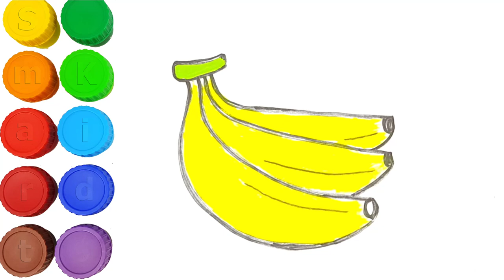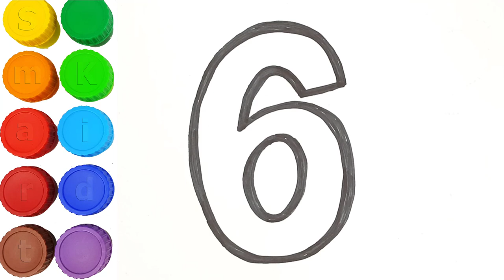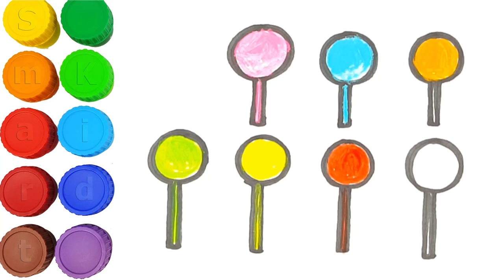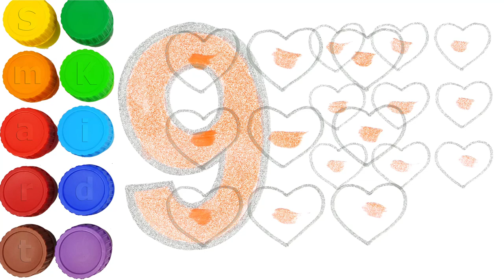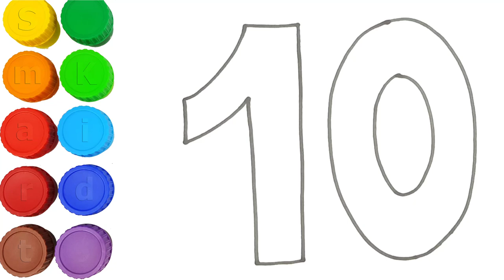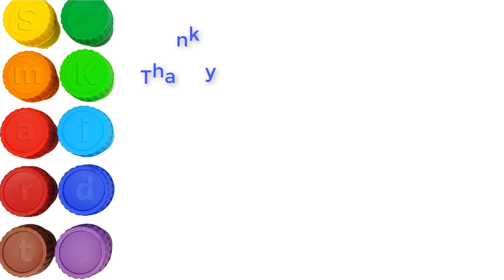Drawing and coloring 1to10 and learning Count numbers 1to10 | How to draw numbers